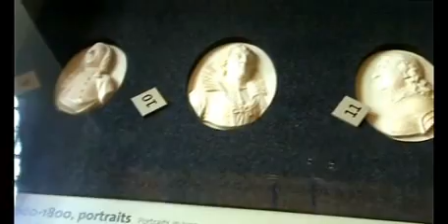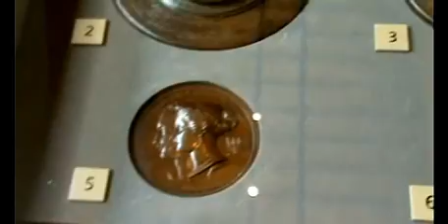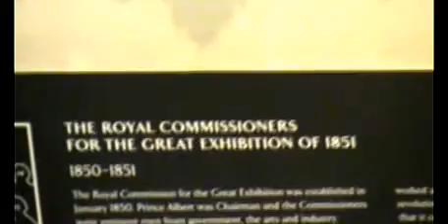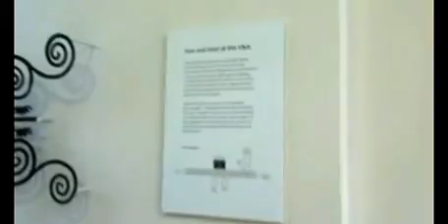Recorrido por el Victoria & Albert Museum de Londres (2ª parte)